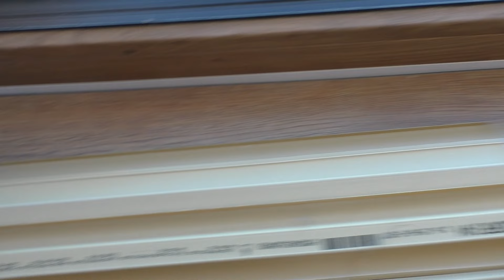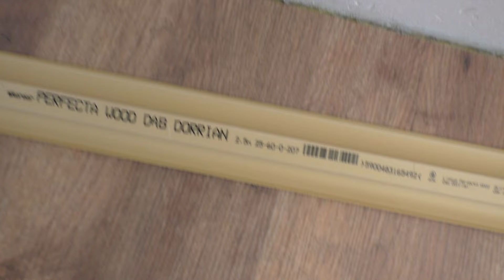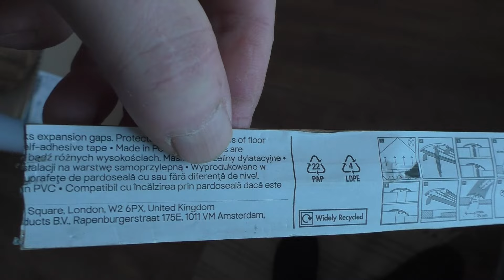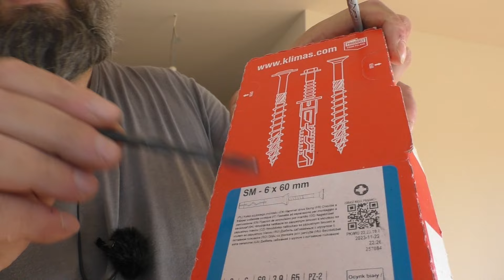Listwy przypodłogowe - jakie wybrać i jak zamontować krok po kroku - część 1 z 2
Montaż listew przypodłogowych.
Położyliśmy sami panele podłogowe i przyszła kolej na listwy przypodłogowe. Tylko jakie listwy wybrać? Drewniane? MDF? PCV?
Zdecydowaliśmy się na listwy podłogowe PCV z takimi gumowymi farfoclami z góry i dołu, które świetnie dolegają do ściany i do paneli i są bardzo elastyczne.
No ale jak zamontować listwy przypodłogowe PCV? Obejrzałem wiele filmów , ale i tak okazało się, że wiele rzeczy musiałem wydumać sam.
Jakie listwy wybrać, jaka listwa do okna przesuwnego, jaka listwa do okna stałego, jakie listwy na połączenie paneli winylowych z kafelkami na równym poziomie i gdzie poziom różni się od 2 centymetry.
Bo robiłem to dla siebie, a nie żeby zrobić szybko i chciałem, to zrobić bardzo dokładnie.

Więc tutaj jest krok po kroku jak takie listwy przypodłogowe położyć, na co zwrócić uwagę, jakie narzędzia są potrzebne i jak do tego podejść krok po kroku.

00:00 - wstęp
01:26 - jakie listwy będą potrzebne w różnych miejscach domu
05:08 - jakie listwy przypodłogowe wybraliśmy
08:25 - jakie narzędzia będą potrzebne
09:42 - instrukcja krok po kroku wraz z pokazem przebiegu wszystkich etapów - etap 1 - docinanie i dopasowywanie długości
15:54 - jak połączyć razem dwie listwy po długości
17:03 - etap 2 - zaznaczenie miejsc otworów w listwach aby nie trafić w kable elektryczne od gniazdek
19:08 - etap 3 - nawiercanie otworów w listwach przypodłogowych
21:12 - etap 4 - naznaczanie na ścianie otworów do wiercenia
22:26 - etap 5 - nawiercanie otworów w ścianie z gazobetonu
24:26 - etap 6 - odkurzanie pyłu z paneli po wierceniu otworów w ścianach
26:42 - etap 7 - przymocowanie listew do ściany za pomocą kołków szybkiego montażu
29:00 - etap 8 - montaż środkowych zaślepek
31:12 - efekt końcowy

Lista narzędzi:
wiertarka lub wkrętarka koniecznie bez udaru
szlifierka kątowa bądź piła ręczna
kołki szybkiego montażu fi 6
wiertło do drewna lub metalu fi 6
wiertło widia do betonu fi 5
wkrętak do pobijania
młotek
narzędzie wielofunkcyjne (multitool) do przycinania listew przy drzwiach
długopis lub ołówek do znaczenia miejsc cięcia
kątownik do zaznaczenia linii prostopadłego cięcia
miarka zwijana
nóż do tapet do docinania resztek pcv po cięciu flexem
nożyczki do docinania gumek na końcu listew
odkurzacz